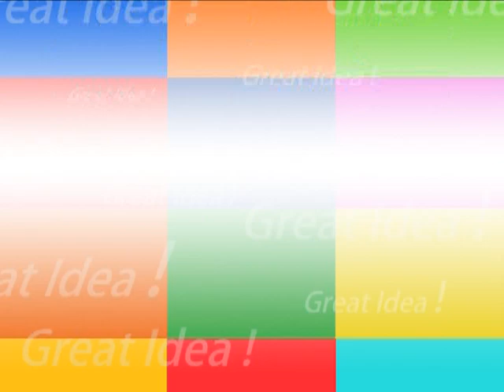國際衛視2011創意大賽---創意彩妝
你想靠創意輕鬆賺到獎金$5000嗎?!
2011 ICN創意大賽來囉！
獎品豐富，週週抽出投票的幸運觀眾
從5月1日起至6月30日截稿，
只要你有創意，趕快把握時間報名!!
參賽作品包羅萬象,可以是設計造型, 服裝, 動畫, 短片, 音樂,藝術等，
作品將於ICN電視聯播網黃金八點強檔連續劇播畢之後播放

報名方式：可採網路或郵寄報名

1. 自行拍攝１分鐘創意短片上傳至免費網站
2.上網下載報名表或截取報紙之報名表填寫
３.郵寄報名者可將報名表連同影片寄至ICN國際衛視: 9550 Flair Dr.,Suite102 El Monte CA 91731。